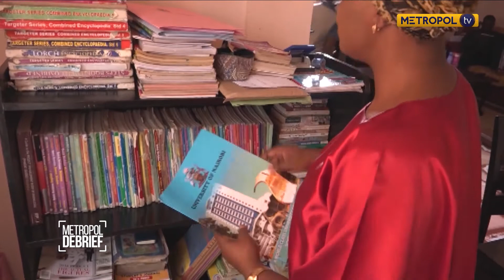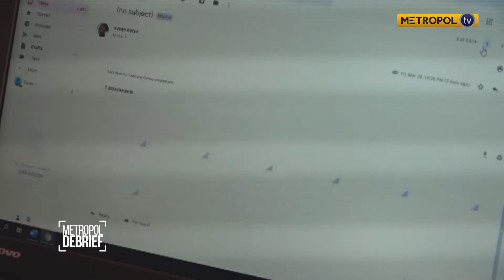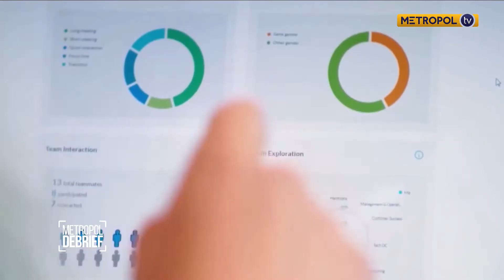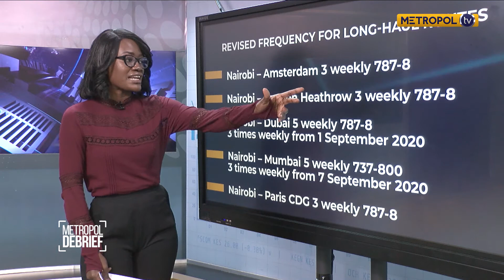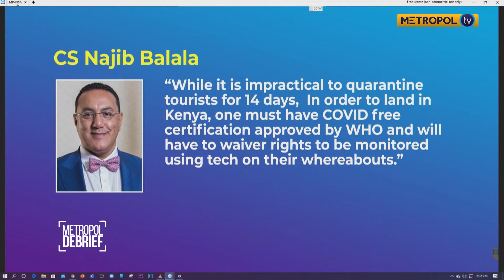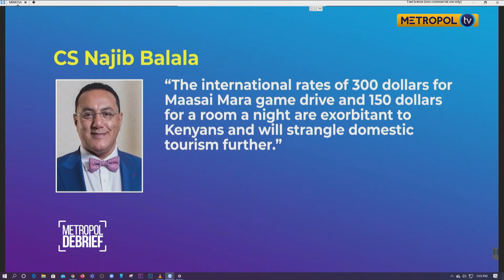How different sectors of the economy have adapted to the new normal amidst Covid-19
Covid - 19 has forced many things to change including the economy. On this episode we take a look at how different sectors of the economy have made changes in order to stay afloat and still maintain the Covid-19 precautions.